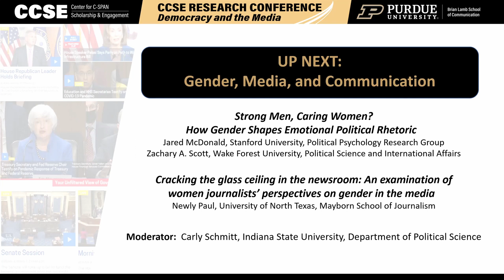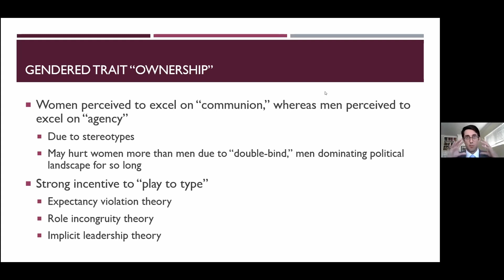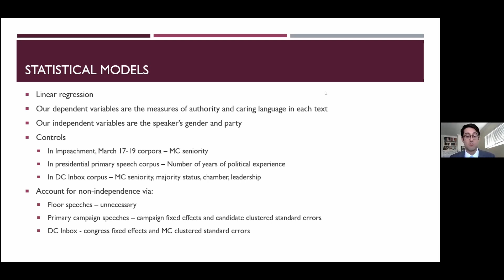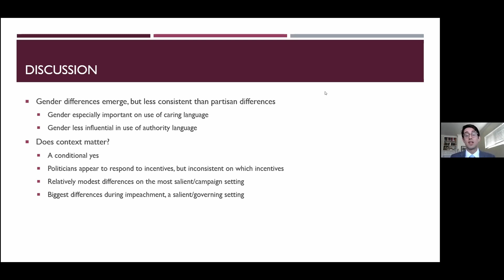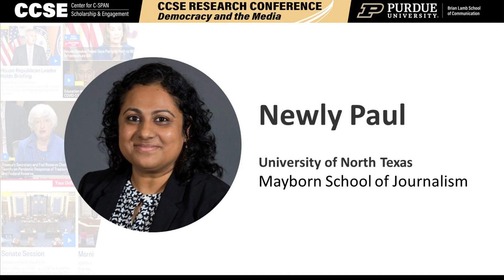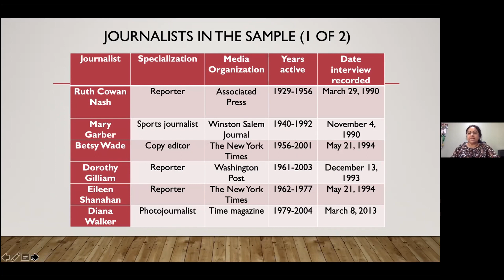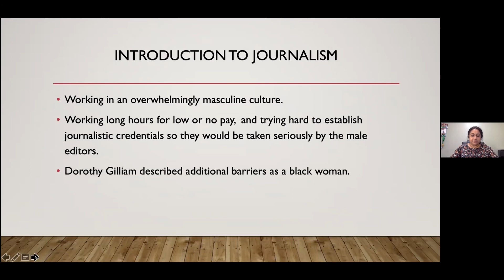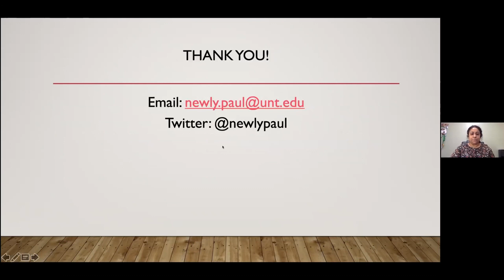Gender, Media, and Communication | CCSE Research Conference 2021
As more women find careers in journalism, we see increased research into gendered norms and gendered language. How are people perceived when they use language considered to be masculine or feminine? Analyzing politicians’ rhetoric or the personal accounts of women journalists, we gain insights into perceptions of gender in news media and messaging in politics.

Moderator: Carly Schmitt, Indiana State University, Department of Political Science

Strong Men, Caring Women? How Gender Shapes Emotional Political Rhetoric
Jared McDonald, Stanford University, Political Psychology Research Group
Zachary A. Scott, Wake Forest University, Political Science and International Affairs

Cracking the glass ceiling in the newsroom: An examination of women journalists’ perspectives on gender in the media
Newly Paul, University of North Texas, Mayborn School of Journalism

Moderator:
Carly Schmitt

Speakers:
Jared McDonald
Zachary A. Scott
Newly Paul